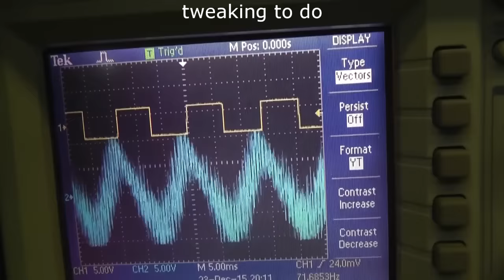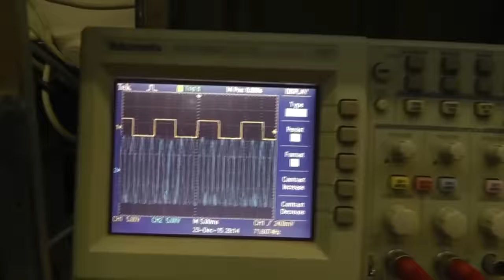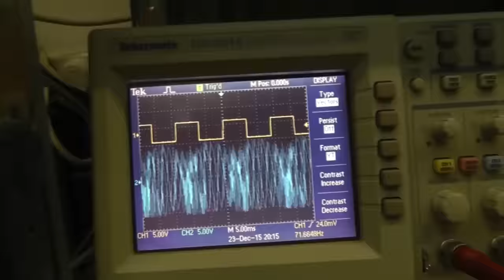aries 329 phase clone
1st play with this module. Still a bit of tweaking of the trimpots to do and adjust some signal level, but it seems to sound pretty good!
Circuit is based on the Aries 329 phase/Flange, which is not the same as but shares some similarities with the Arp Quadra phaser and the Tau pipe Phaser. This version is nearly all smd and uses BCM847 matched transistors